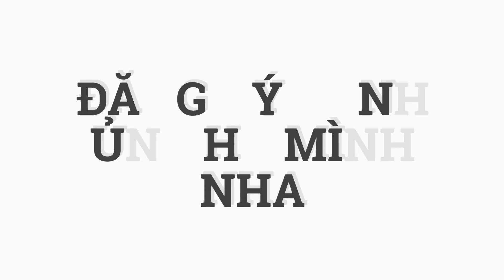DELIVERY DELIVERY FOR MINIMUM FISH WATER FILTER || GIAO HÀNG LỌC NƯỚC HỒ CÁ KOI MỆT MỎI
Ai mua cá, cám, vật liệu lọc, bộ lọc, máy thiết bị.  ib zalo 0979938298 nha. Hoặc Link